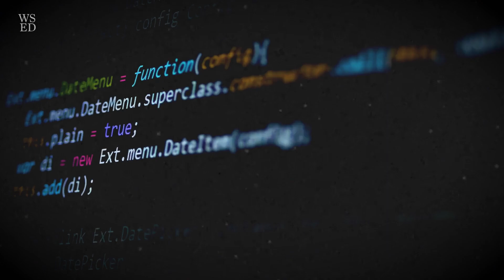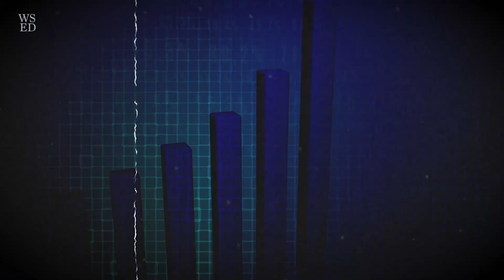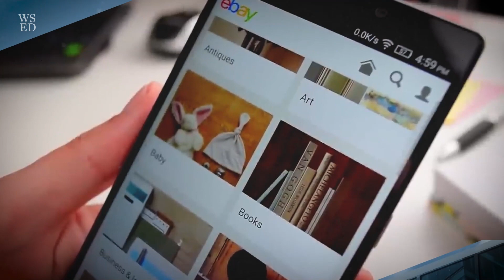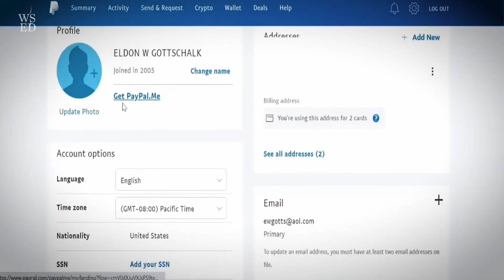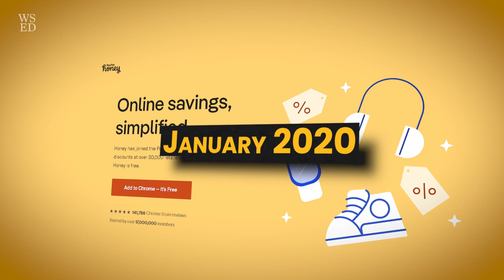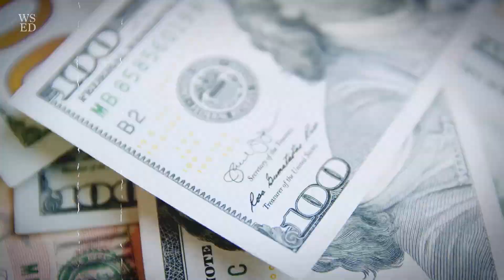PayPal company history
In this video, we'll tell you the history of PayPal, from its beginnings as a computer payments company to its current status as one of the world's most popular online payment platforms.

PayPal has played a key role in the development of online shopping and is widely used in countries around the world. In this video, we'll give you a brief overview of PayPal's history and tell you why it is such a popular online payment platform.

In this video we'll take a look at:
► Who founded the company?
► Merge with Ebay and spin-off
► Large company purchases
► Main products and services